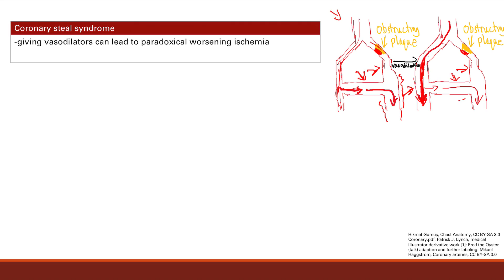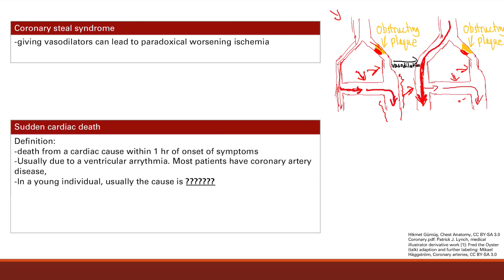Coronary Steal Syndrome and SCD | Cardiovascular system | Step 1 Simplified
for the full Step 1 review course, with lecture notes, videos, and practice problems!

Step 1 Review Course
With tips and tricks from a student with average memory and test scores who scored 260 on Step.

1. I will teach you how to study smart and understand each disease rather than memorize little details that you will forget 1 week later.
2. For the details that you do need to memorize, I will try to give you as many hooks as possible so you can retain the details.
3. There will be an appropriate amount of information for step 1 (not too much or too little)